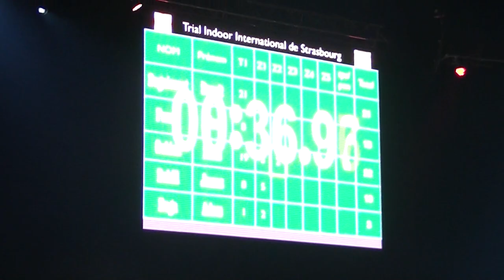Alexandre Ferrer Trial indorr du Zénith de Strasbourg by Philippe Stocker Trialvideos